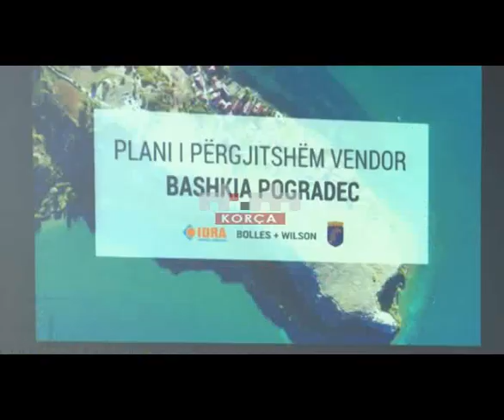Pogradec, plani rregullues hap dritën jeshile për legalizimet